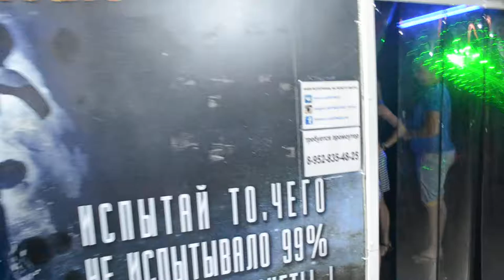Sky Production - Эмоции после посещения аттракциона "Sky Vortex"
Самый эффектный аттракцион Лазаревского парка г. Сочи